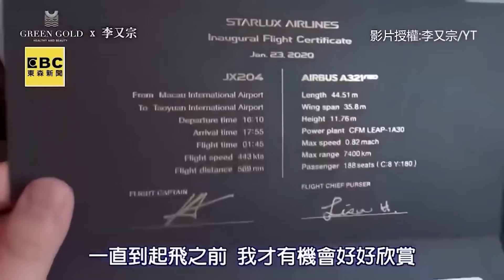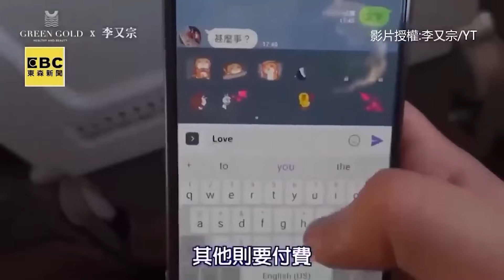K董張國煒現身「星宇上市典禮」！員工嗨：董事長我愛你@newsebc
星宇航空上市首天! K董現身證交所:心情很好
K董寵員工！星宇轉上市 張國煒不分年資「大放送」
張國煒被粉絲攔求簽名！他轉頭見熟面孔吐1句惹笑了

11/10~11/24 敬請鎖定51頻道！
⚾場次看這邊⚾
11/13 18:25 中華VS韓國
11/14 18:25 中華VS多明尼加